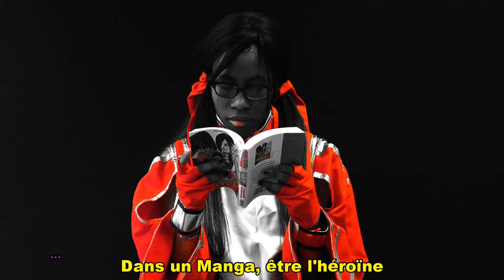Je Rêve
Festival Les jeunes font aussi leur cinéma 2022 : HANDI'CLAP
Prix du scénario

Je rêve (3'58)
Les jeunes de l'IMPro Faites Des Couleur (75019)

Il s'agit d'un clip musical écrit, interprété et réalisé par les élèves de l'Institut Médico-Professionnel Faites Des Couleurs. C'est un établissement accueillant des jeunes déficients intellectuels de 14 à 20 ans.